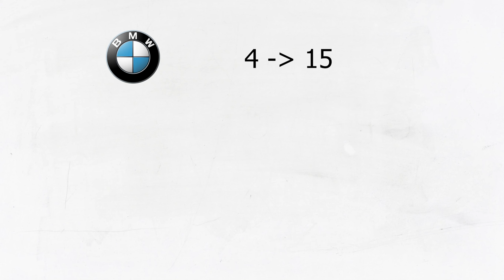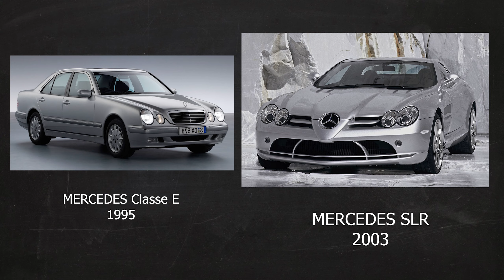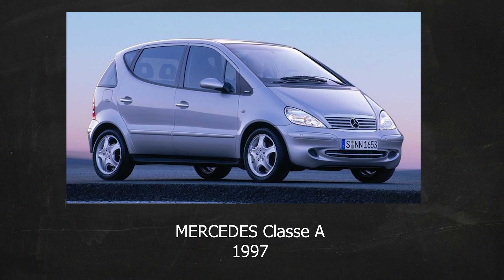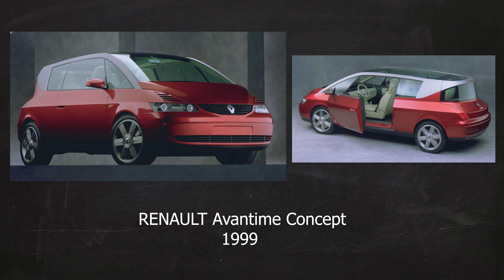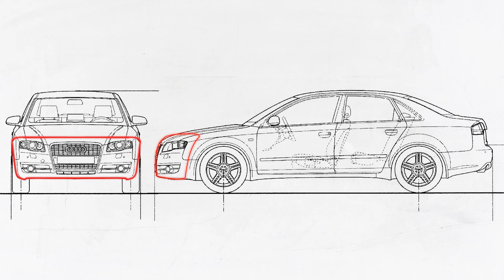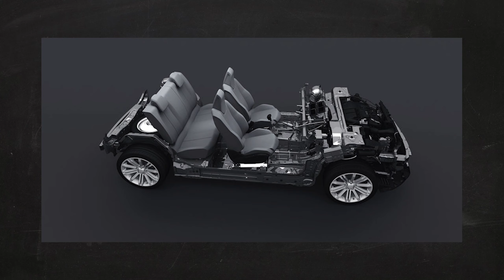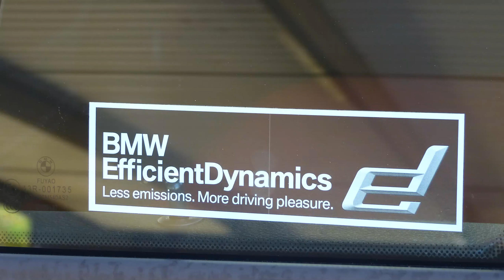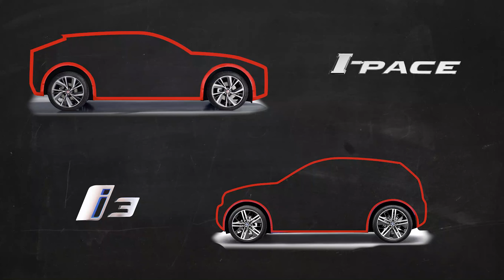¡ La révolution du design automobile !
D'où viens le style de nos voitures actuelles ?
Entre lignes, surfaces, et ornements, nous allons découvrir l'origine de tous ces éléments !!!
Si tu as des questions, des anecdotes ou des précisions, n’hésites surtout pas à les partager en commentaire ou via mon compte Instagram.